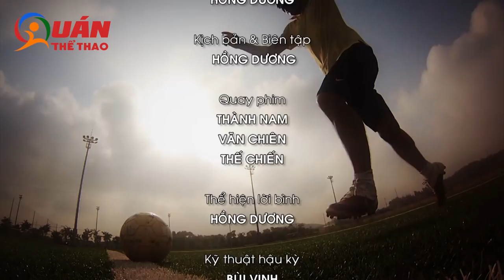Danh thủ Nguyễn Hồng Sơn và câu chuyện về bàn thắng để đời giúp ĐT Việt Nam hạ gục Indonesia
Năm 1999, ĐT Việt Nam đã vượt qua Indonesia nhờ bàn thắng cực đẹp của danh thủ Hồng Sơn.